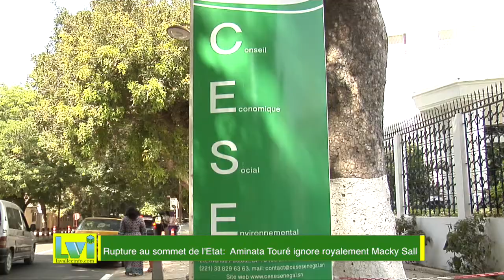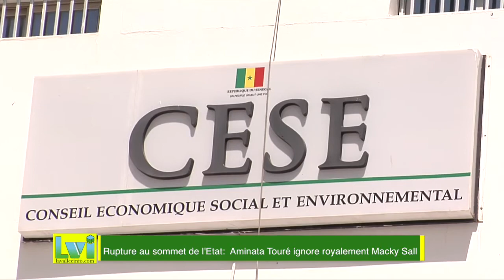Discours de la présidente du Cese: Pas un seul mot à l'endroit du Président de la république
C'est le début des hostilités qui annonce le début d'un combat épique sur le plan politique entre Aminata Touré et Macky Sall deux alliés d'alors et respectivement présidente du conseil économique social et environnemental et le chef de l'Etat. L'ex patronne du Cese lors du face à face à la presse marquant la fin de son magistère dans cette institution , a royalement ignoré le président de la république. Aminata Touré, sur son avenir politique , a rappelé que le moment venu elle se prononcera sur le sujet.